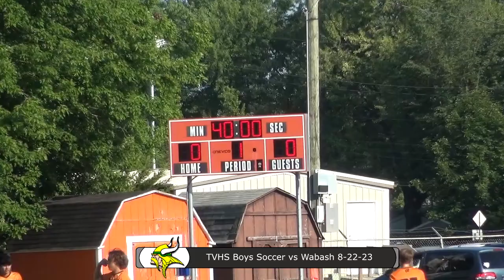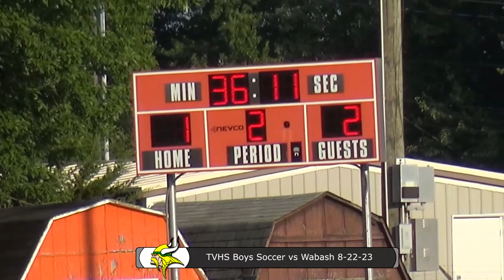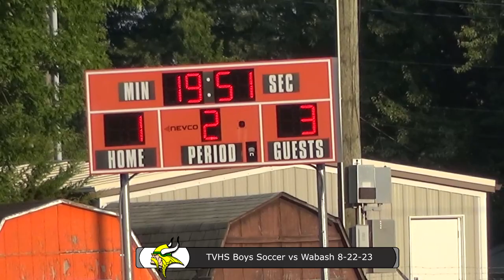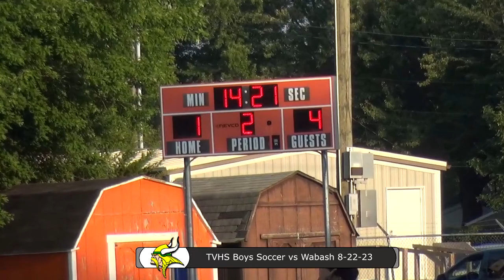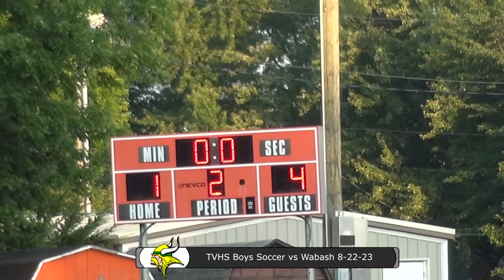SC Tippecanoe Valley Boys Soccer vs Wabash 8 22 23